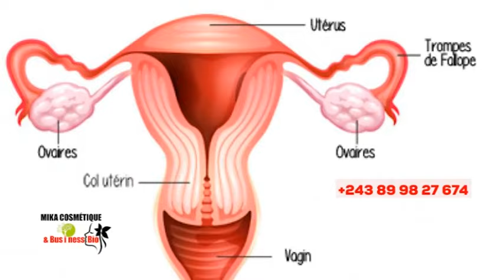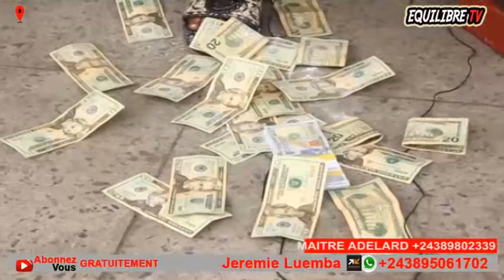🔥3 PASTEURS BAZO KUFA, EX-MAGICIEN, APANZI KINDOKI, KULUMBIMBI, KIMBANGU, KIMPA VITA, BOLANDA !